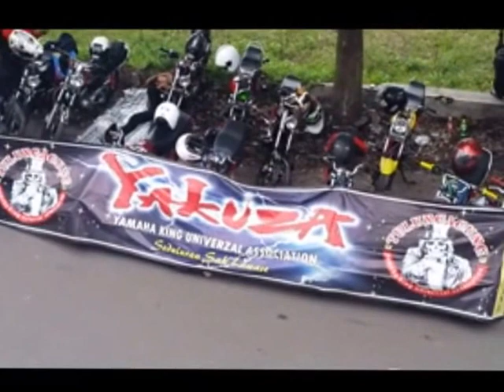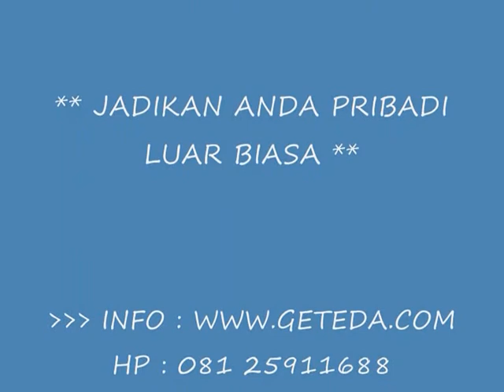RX KING YAMAHA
Yamaha rx king club indonesia